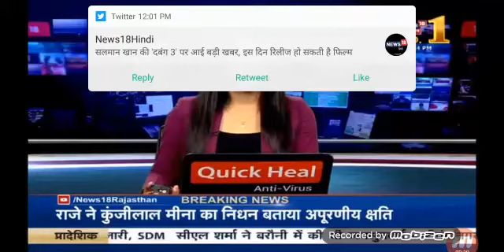देश को मिल गया नया जादूगर...सिरोही के जावेद खान ने बढ़ाया मान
Sharad tak, sharad etv sirohi, sirohi news, mount abu news, news 18 sirohi, news 18 rajasthan, javed khan megican